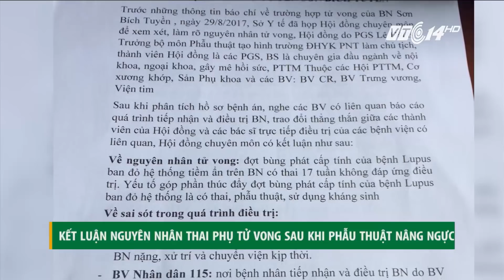VTC14 | Kết luận nguyên nhân thai phụ tử vong sau khi phẫu thuật nâng ngực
(VTC14) - Trong khi dư luận và giới chuyên môn cho rằng, việc có thai mà vẫn được phẫu thuật thẩm mỹ là 1 thiếu sót về quy trình của bác sỹ, thì hôm nay, Hội đồng chuyên môn của Sở Y tế TP HCM lại kết luận khác.